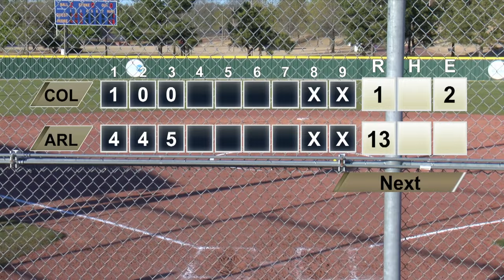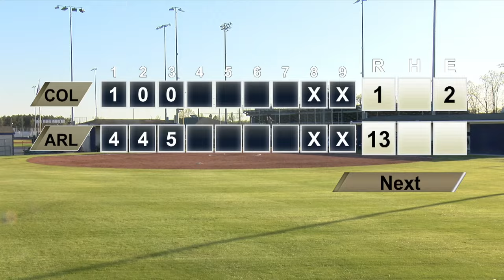Arlington Lady Tigers Softball vs. Collierville Dragons - March 28, 2024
The Arlington Lady Tigers Softball team takes on the Dragons of Collierville High School.
The game is scheduled to begin at 5:00 PM